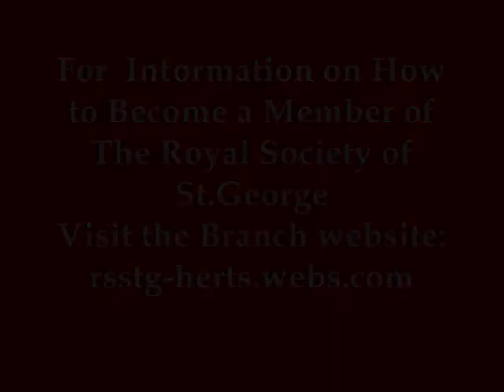Royal Society of St.George - Hertfordshire Branch - Presentation.mp4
Presentation Video of the Hertfordshire Branch of The Royal Society of St.George
Photos and Music.